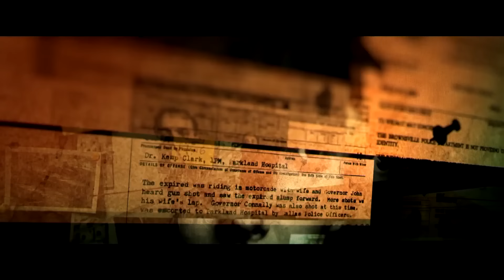Decisiones: Unos ganan, otros pierden, Capítulo 25: Encerrados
Oliver y Marcela mantienen a sus tres hijos encerrados en su casa y los someten a constantes torturas, malos tratos y demás actos aberrantes. Estefanía, la mayor de los pequeños, sabe su vida y la de sus hermanos no es normal y quiere salir de ese lugar cuanto antes. Algo muy oscuro se esconde detrás de esta extraña familia.

Decisiones
Unos Ganan, Otros Pierden es una serie de unitarios en el cual, cada capítulo es una conmovedora historia de ficción que presenta la realidad de los latinos en el mundo actual. Siempre girando en torno a una trascendental decisión que cambia la vida de sus protagonistas. Cada episodio reflejará la realidad del país donde se lleva a cabo la historia. En algunos casos manteniendo un enlace con la vida de los latinos en Estados Unidos.